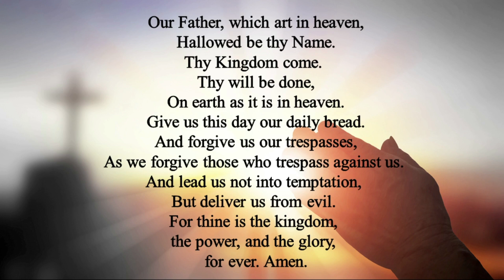April 23 Prayer Time